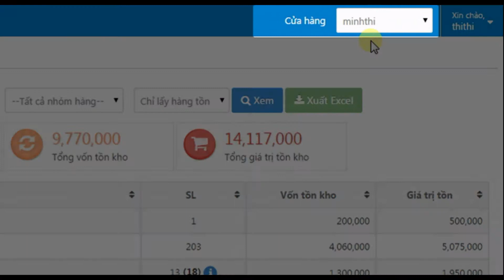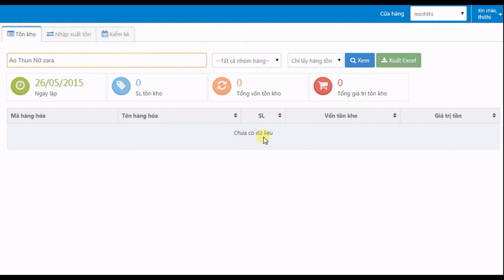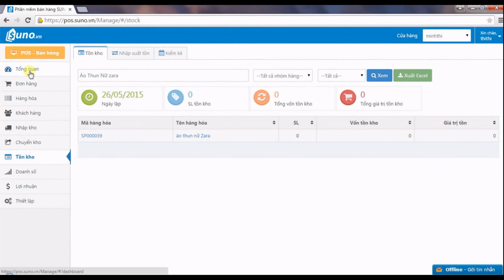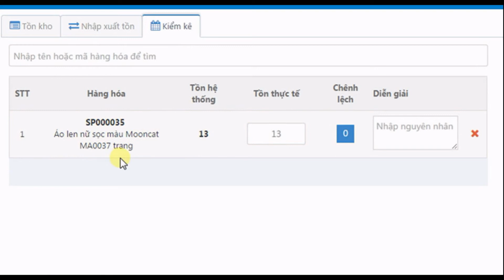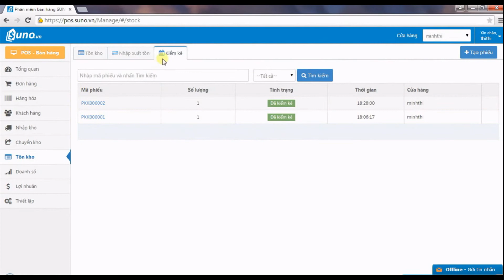Phần mềm quản lý bán hàng Suno.vn | Quản lý tồn kho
Hướng dẫn quản lý tồn kho nhanh với phần mềm quản lý bán hàng Siêu Đơn Giản Suno.vn
Đăng ký sử dụng phần mềm quản lý bán hàng SIÊU ĐƠN GIẢN Suno.vn